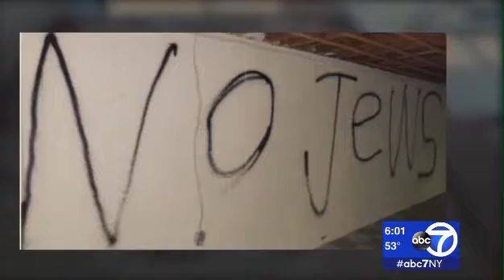2.28.18 ABC7 NY: ADL NY Dir. Evan Bernstein Discusses Recent ADL Audit of Anti-Semitic Incidents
"We don't feel like there are now more anti-Semites in America. We just feel like the anti-Semites have been activated at a higher level than what we have seen in decades," said Evan Bernstein in his interview with ABC 7 NY.